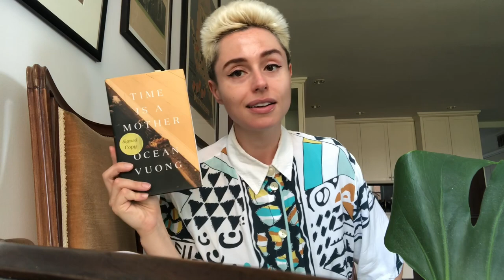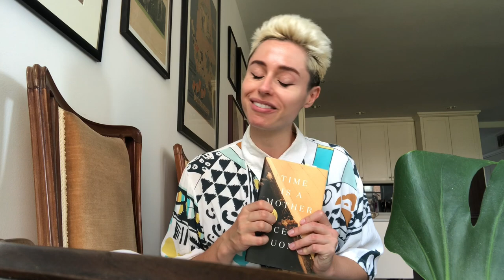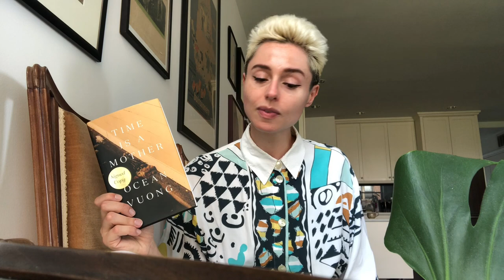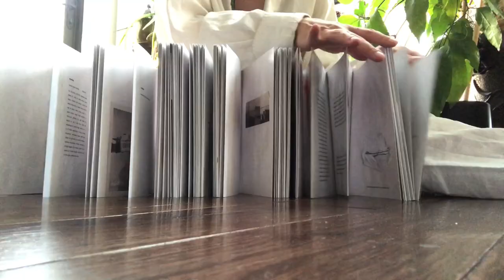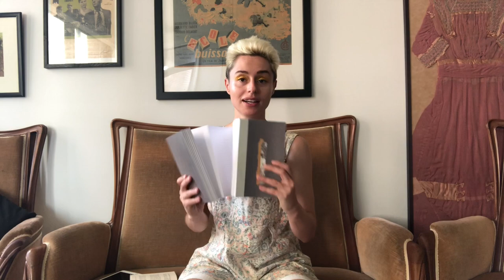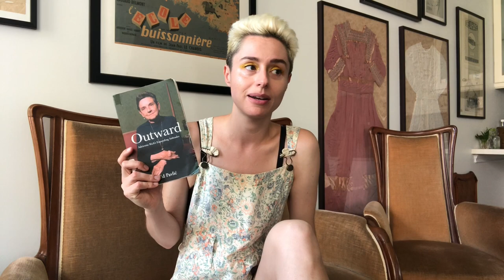Vlog: late summer in NYC & a poetry challenge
Late summer, booktuber hangs & reading poetry everyday for the SealeyChallenge

Books:
🥯 Quand la nuit consent à me parler (When Night Agrees to Speak to Me) by Ananda Devi (+ trans. Kazim Ali) (2011)
🥯 Passion by June Jordan (1980)
🥯 Soft Targets by Deborah Landau (2019)
🥯 Time is a Mother by Ocean Vuong (2022)
🥯 Nox by Anne Carson (2010)
🥯 Outward: Adrienne Rich’s Expanding Solitudes by Ed Pavlić (2021)
🥯 An Atlas of the Difficult World: Poems 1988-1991 by Adrienne Rich (1991)